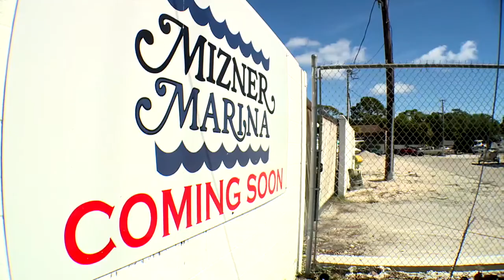South Florida Crisis! Plagued by lack of Boat & RV Storage facilities, marinas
TIDAL WAVE HITTING THE SOUTH FLORIDA BOATING INDUSTRY

LACK OF BOAT STORAGE- A SOUTH FLORIDA CRISIS!

Recent boat sales clearly indicate that Florida’s boat market is experiencing  some unexpected headwinds.  With high boat prices for both new and used boats, recent natural disasters, rising repair costs and an exponential increase in marine electronics theft, insurance rates have skyrocketed, making boating unaffordable and uninsurable for many.  To make matters worse, a huge increase in boat ownership during covid has put tremendous pressure on boat storage options, especially since many marinas and boat storage facilities have recently sold to developers who plan to build multi family housing on the land, adding further pressure to an already anemic marketplace of boat storage options.